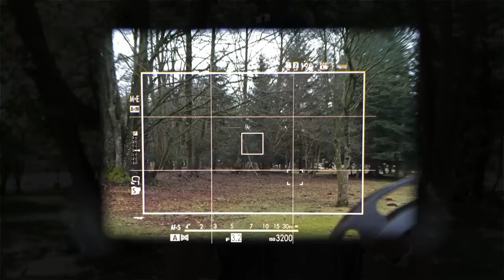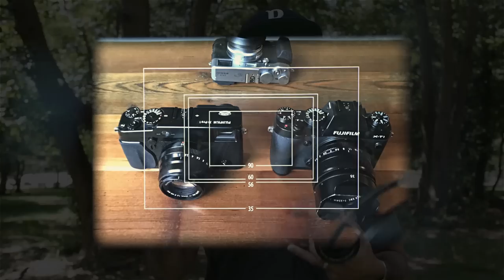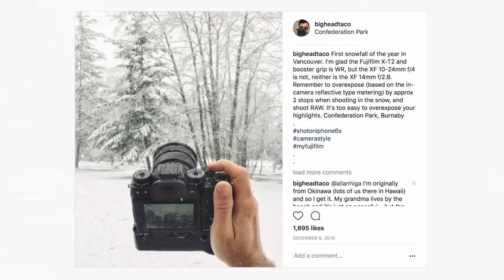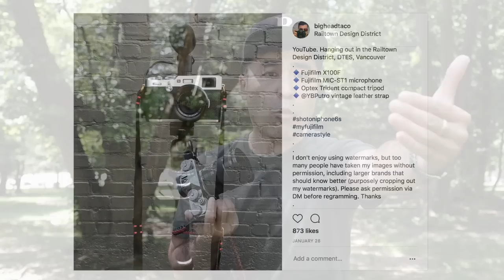Long Term Review: Fujifilm X-T2 vs X-Pro2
*Thanks for all your support for my YouTube channel. It won't cost you any more to use these links, but it will help me to continue making content like this. Thank-you so much for your support of my channel:

Fujifilm X-Pro2
Fujifilm X-Pro2 kit with XF23mm f/2 R WR
Fujifilm X-Pro2 Graphite kit with XF23mm f/2 R WR
Fujifilm X-T2
Fujifilm X-T2 with Grip kit
Fujifilm X-T2 Graphite Silver
Fujifilm X100F (black)
Fujifilm X100F (silver)

Fujifilm X-T2
Fujifilm X-Pro2
Fujfilm X-Pro2 Graphite
Fujifilm X100F Silver

It's been over a year since the announcement of the Fujifilm X-T2, and another 7 months longer since the X-Pro2's release in January of 2016. I've had an opportunity to test both cameras for over a year, including having pre-production models of both. Since I've had these cameras for so long, I have a pretty good idea what both these cameras are capable of and who each camera is for.  I thought it was a good time to shoot a video on my final thoughts comparing these two flagship models before returning them to Fujifilm Canada. Happy shooting.

I haven't inserted any images taken with either of these cameras because I've written many articles and shot many videos with both these cameras. Here is a selection of videos and articles featuring these two bodies over the past year and a half:

*This video was shot using the Fujifilm X100F and the Rode VideoMicro at 1080p 60FPS using Classic Chrome film profile (-2 shadow, -2 highlights) in manual focus mode at f/4 aperture. Edited in iMovie on a MBP 13" 2015

Rode VideoMicro

**Thank-you Helen and Florence of Fujifilm Canada for the long term loan on the Fujifilm X-Pro2, as well as new copy of the X-T2 Graphite Silver

**Thank-you for your continued support of my YouTube channel, Instagram account and website. There is a cost to reviewing and producing videos and articles. Currently I do not make enough money to maintain or grow the quality and content I want to continue creating. Thanks again for all your support and happy shooting!